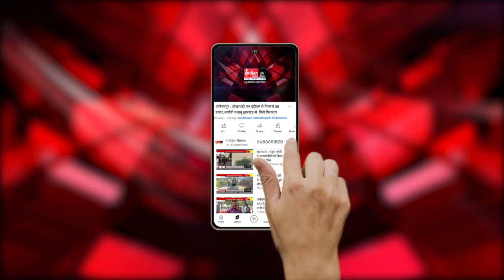Burhanpur : BSNL कार्यालय का मुख्य टावर गिरा, तीन घायल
Our Links